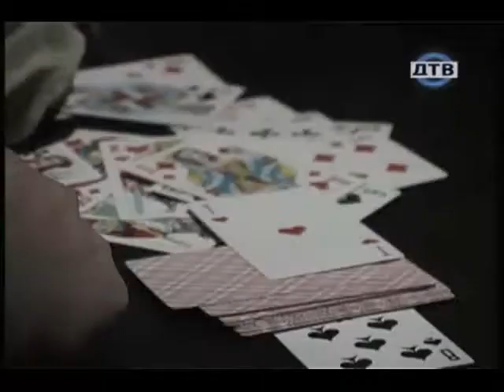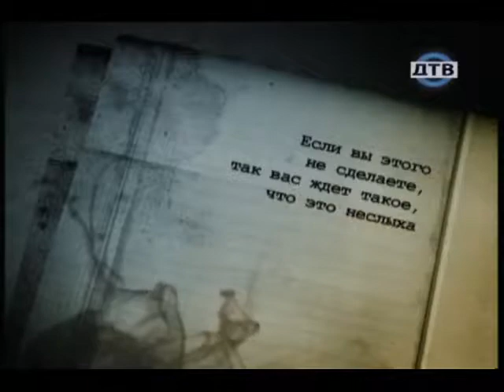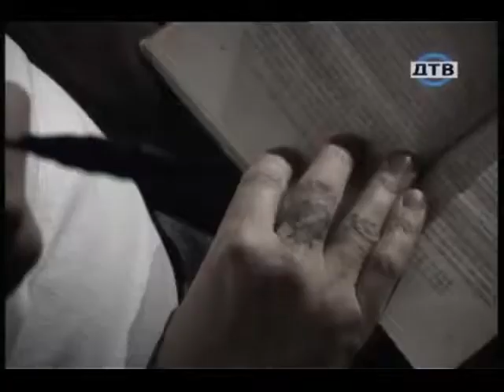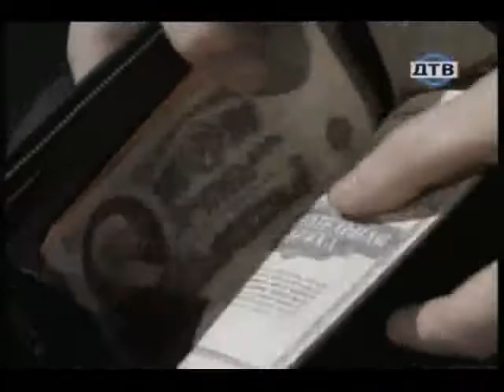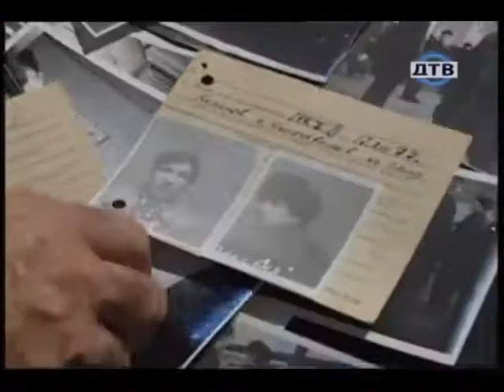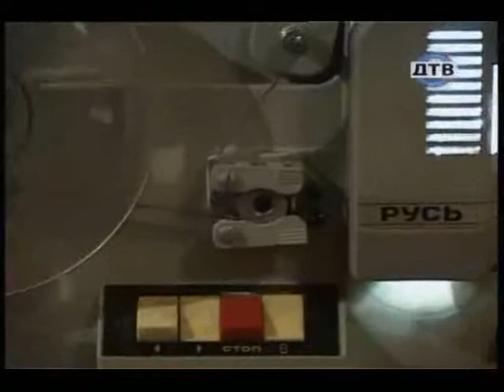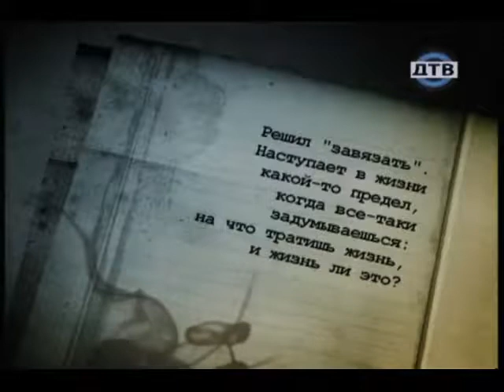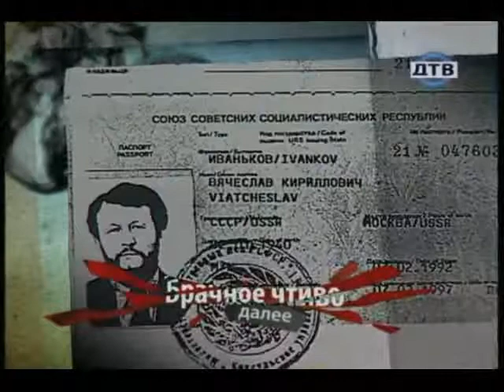Воры в законе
Док. передача о ворах